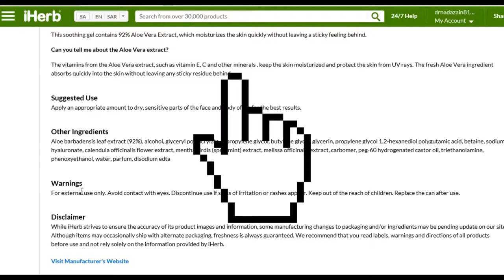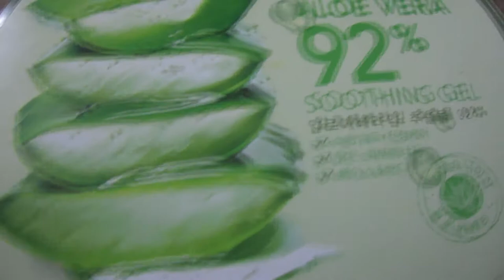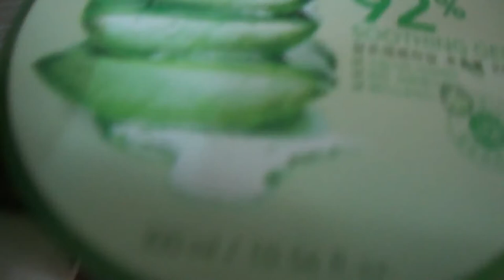ريفيو عن جل _الصبار الكوري من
للحصول على المنتج من موقع ايهيرب
برنامج المونتاج
orafilm
ا